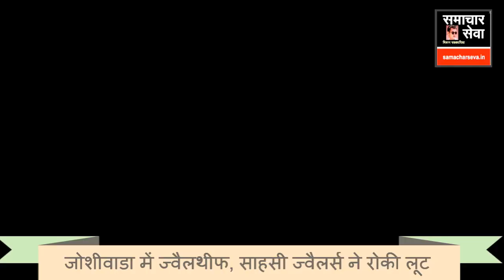जोशीवाडा में ज्वै‍लथीफ, साहसी ज्वैहलर्स ने रोकी लूट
बीकानेर, (समाचार सेवा)। जोशीवाडा में शनिवार दोपहर लगभग पौने एक बजे एक ज्वैालथीफ भईया ज्वै,लर्स की दुकान में घुस गया। दुकान संचालक राजकुमार भैया से ज्‍वैल थीफ ने हनुमानजी की एक मूर्ति मांगी और रुपये देने के बदले बंदूक  दिखाकर और रुपये मांगे। राजकुमार ने दुकान का दरवाजा बंद कर तत्का ल ज्वैबलथीफ को पकड लिया। लोगों को आवाज देकर बुलाया और पुलिस को फोन कर दिया। मौके पर पहुंची पुलिस ज्वैऔलथीफ को पकड कर थाने ले गई। कोतवाली थानाधिकारी नवनीत सिंह के अनुसार आरोपी लूणकरनसर का निवासी है। लाइटर के रूप में खिलौना पिस्ट ल लिये हुए था। पूछताछ जारी है।

Samacharseva.in Best News portal of Bikaner Local News and Events
नमस्कार साथियों,
SAMACHAR SEVA (समाचार) सेवा यूट़यूब चैनल एक न्यू ज ग्रुप है। यह बीकानेर (राजस्थानन) से संचालित है। इसकी न्यू(ज वेबसाइट samacharseva.in है। हमसे फोन नंबर 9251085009, 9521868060 पर कॉल कर सकते हैं, व्हाटस एप पर संदेश दे सकते हैं। एसएमएस भेज सकते हैं। साथ ही 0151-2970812 पर कॉल पर संपर्क कर सकते हैं अथवा अपना संदेश फैक्स कर सकते हैं। हमारा फेसबुक पेज है।